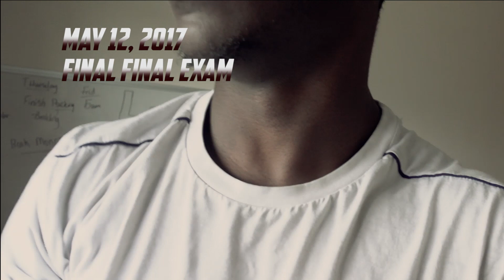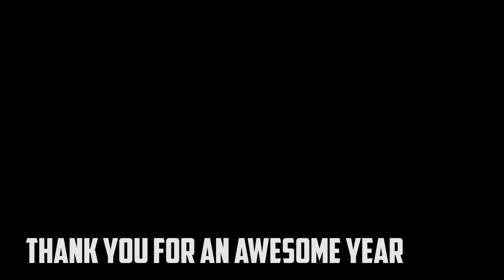LAST DAY of Medical School ft. Kendrick Lamar | MED VLOG #31 | MS1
We tried to have a little bit of fun with our Last Day of MS1
this is how it played out. We also had a last jam session at Drill Hall.
Ft Kendrick Lamar. Sort of.

Much love.
See you this summer.

Shout out to Kendrick Lamar
and TDE
and Interscope

Please note that the video wont play on some devices- cell phones, video game consoles or set-top boxes.
Play on your computer for best chances.

I'm on Social media!
FAQ ;)

- Where do you live? - Newcastle UK, Ottawa CA

- What hair product do you use? - Coconut and Castor Oil

- What do you ask for at the hairdresser? - Fade the sides, don't touch the top

- How do you make money? - I don't.

- What editing program(s) do you use? - Final Cut Pro, Adobe Premier Pro

-What camera do you use? - Sony RX IV, Sony a6000, iPhone 6

- Did you go to university? - Health Sciences, University of Ottawa

-Do you workout? - Now and again

-What else do you do? - not a lot

musics:
i think most of you know what song this is.

Humble
Kendrick Lamar
March 30, 2017
Top Dawg | Aftermath | Interscope | UMG

This was for fun.